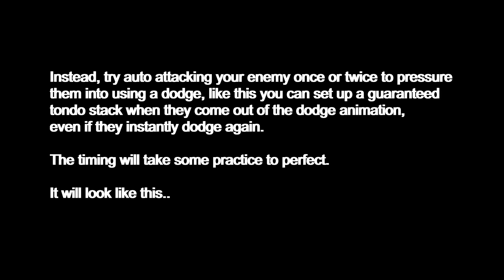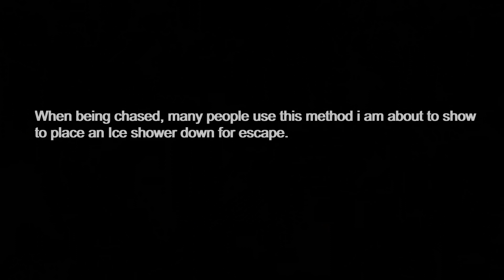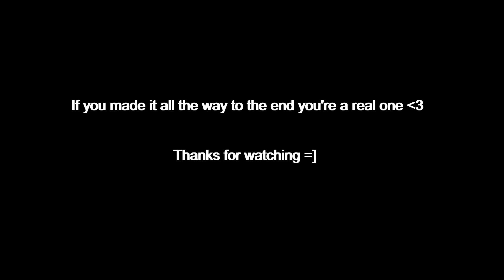*ADVANCED TIPS* IG/Rapier Bleed Build 🩸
This is a follow up on my previous 2 videos i did giving tips and explaining mechanics, i will link them both below, this video is much more advanced tips than those for more experienced players, if you are new i suggest watching the other ones first =]